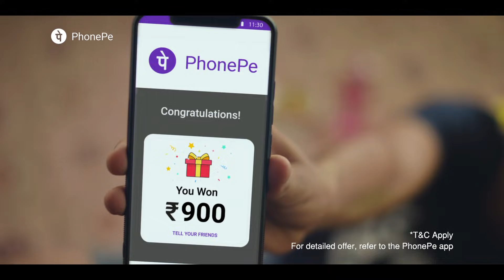PhonePe - Scratch Cards - Utility Bill (Hindi 20Secs)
Pay with PhonePe, win scratch cards and get exciting cashback!